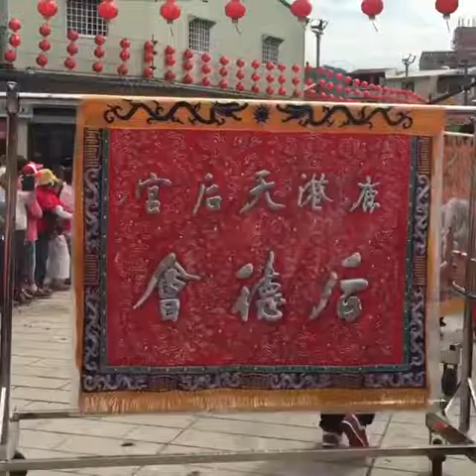Parade Temple Bouddhiste Kaohsiung 旗山天后宮